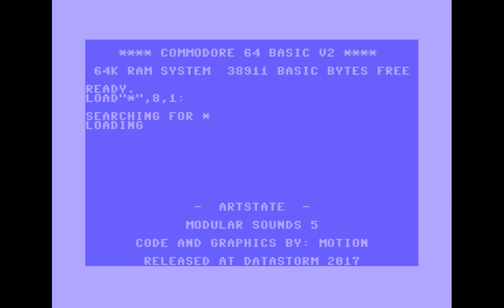Artstate - Modular Sounds 5 | C64 Music Collection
Released At :
Datastorm 2017

Code : Motion of Artstate, Clarion, Gheymaid Inc., HVSC Crew, svenonacid

6R6 of Nostalgia, SHAPE
Conrad
Iron Cat
Link of Vibrants
MC of Focus
Solknight of Threshold

Graphics :
Motion of Artstate, Clarion, Gheymaid Inc., HVSC Crew, svenonacid

Design : Motion of Artstate, Clarion, Gheymaid Inc., HVSC Crew, svenonacid

00:21 Intro
02:22 A New Beginning
04:56 Substance
08:00 Clarke
09:42 Fashionating
12:46 Puggs In Space